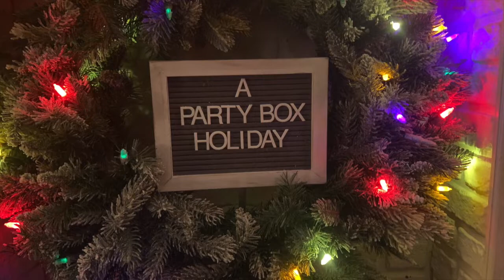A Party Box Holiday